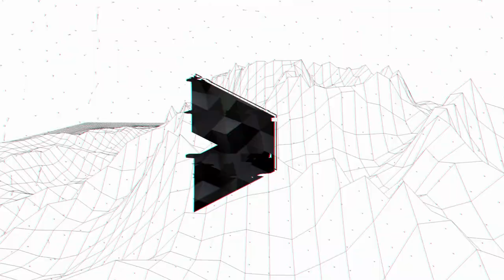Sydney Cake House's Jenny Chuang - From Secretary to International Baker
When I spoke to Jenny in early December of 2019, none of us knew that she would win the Ernst & Young Woman Entrepreneur of the Year.

But win it she did.

And it's easy to see why -- through a combination of sheer grit, hard work and determination, Jenny Chuang has built her 'Makcik' brand into a global sales powerhouse.

Sharing the mike with her eldest daughter Carmen, this is her story.

As told to Khoo Hsu Chuang.